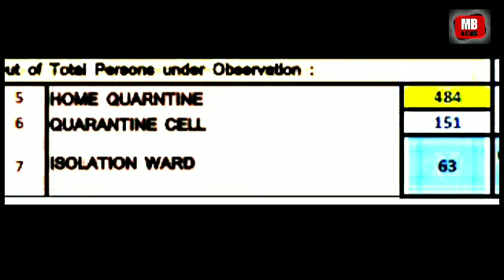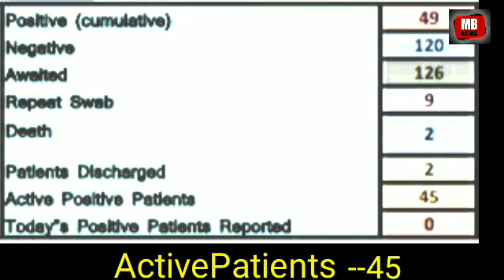MB News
Covid-19 MBMC Mira Bhagidar Report on 15/4/2020